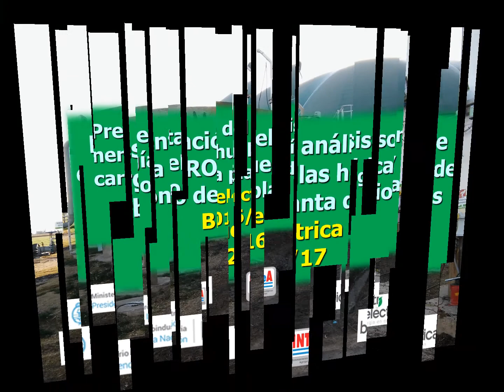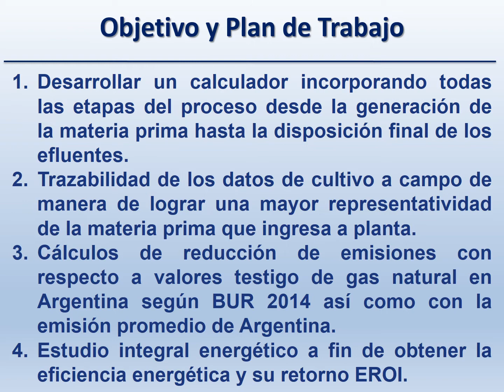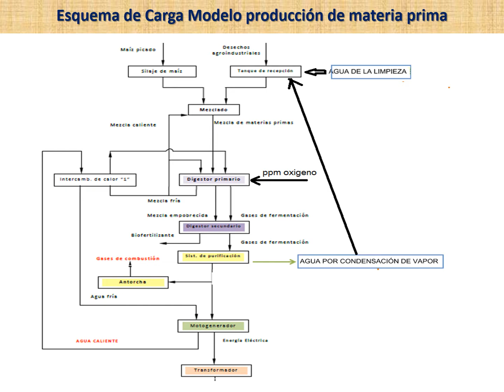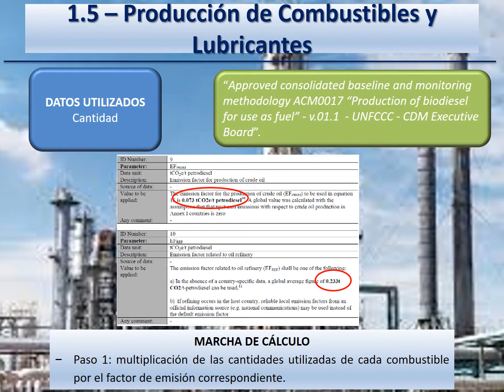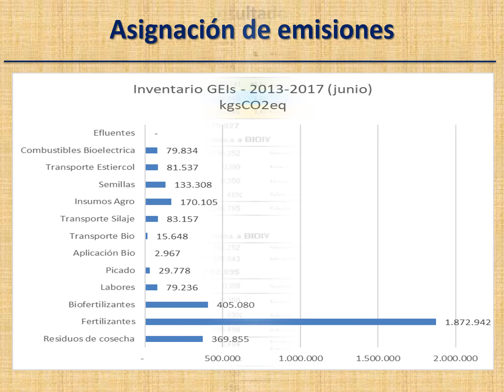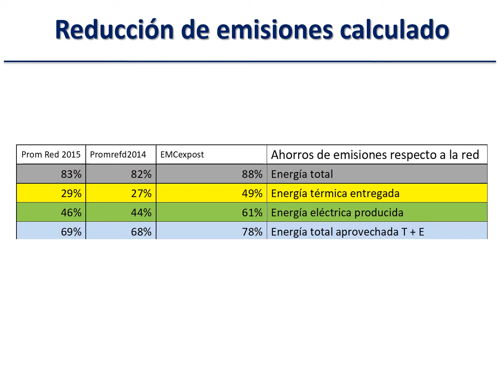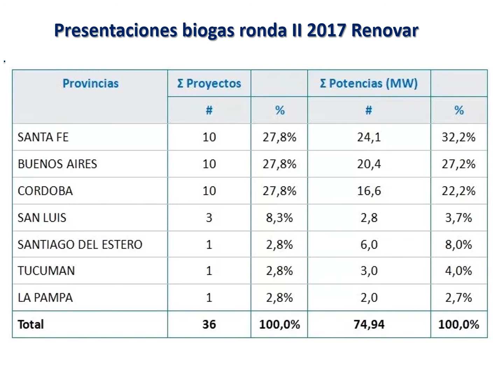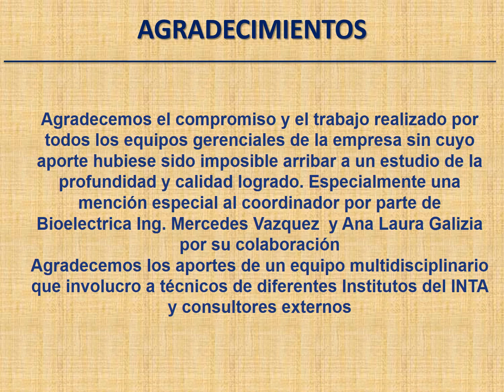Presentacion resultados BIOELECTRICA 1 2018 con audio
Presentamos el primer analisis integral de una planta de biogas en la Argentina empleando tecnicas relacionadas con el Analisis de ciclo de vida para determinar huellas de carbono e hidrica y tasas de retorno energético.